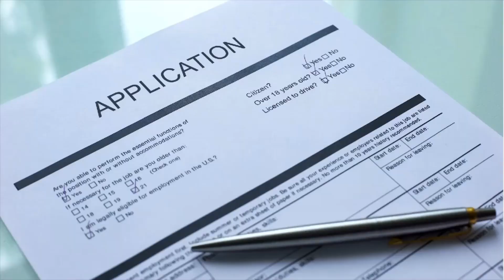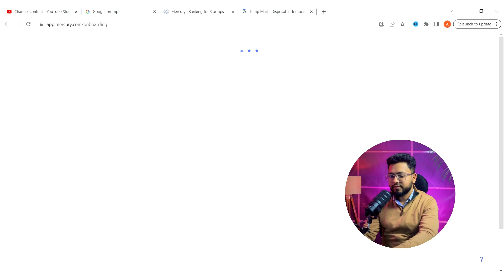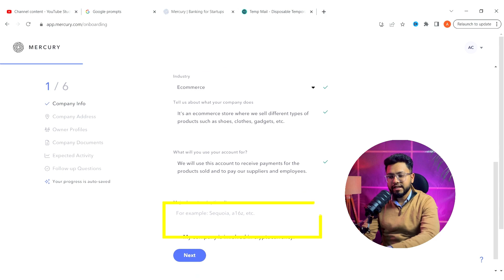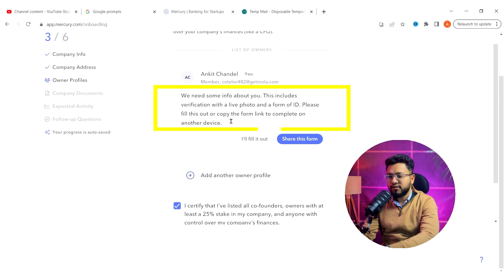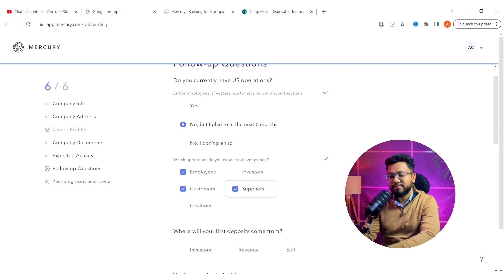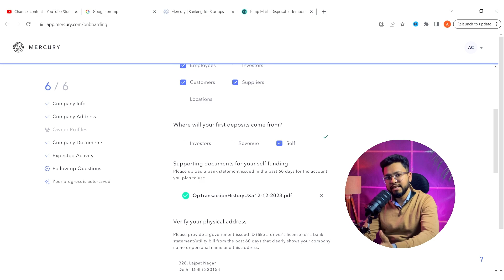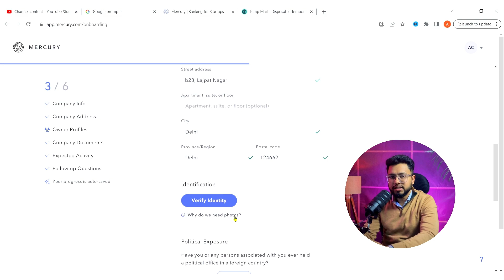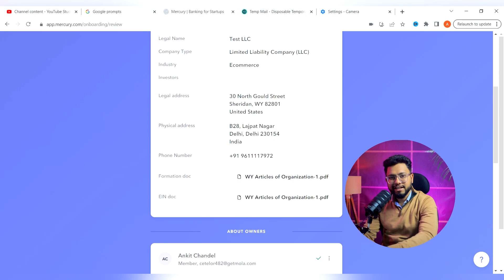Open a US Bank Account from India - Mercury 2024 Edition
Welcome to your ultimate guide on how to open a US bank account from India in 2024 using Mercury! In this comprehensive tutorial, we'll walk you through each step of the application process, ensuring a seamless experience as you navigate cross-border banking.

🌐 Explore the world of financial independence as we dive into the Mercury platform, specifically tailored for non-residents like you. From document preparation to submission, we've got you covered!

🏦 Learn the ins and outs of Mercury Bank, a cutting-edge solution for Indians looking to establish a US banking presence. Our detailed walkthrough ensures you won't miss a beat, making the application process a breeze.

🔐 Unlock the potential of hassle-free cross-border transactions and financial management. We break down barriers, making it easier than ever to manage your finances regardless of geographical boundaries.

💼 Whether you're a student, professional, or entrepreneur, this tutorial is your key to accessing the benefits of a US bank account. Don't miss out on the opportunities that come with international banking – join us on this journey to financial empowerment.

👉 Ready to take the plunge into Mercury banking in 2024? Hit play now and let's navigate the application process together. Your gateway to US banking awaits!